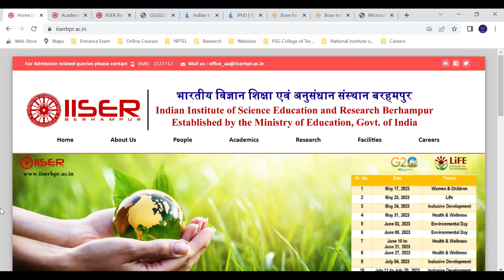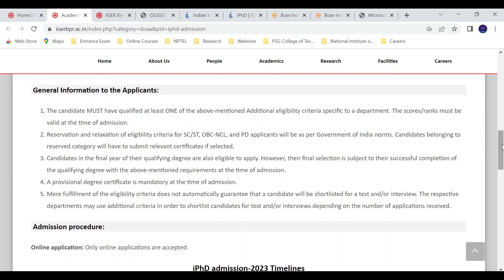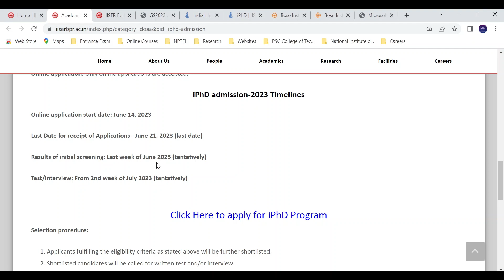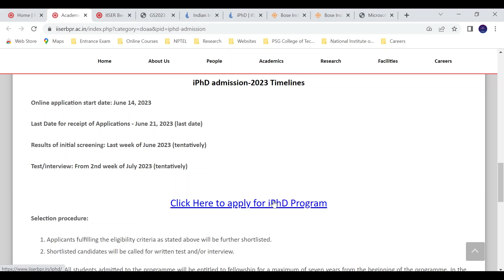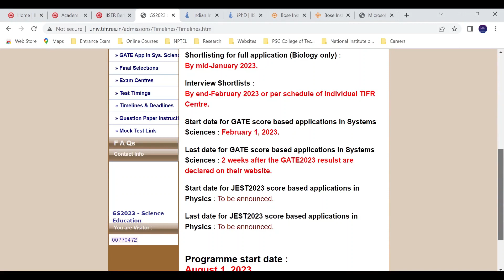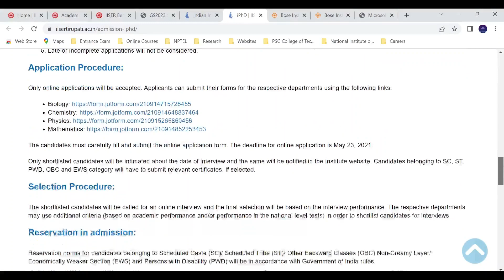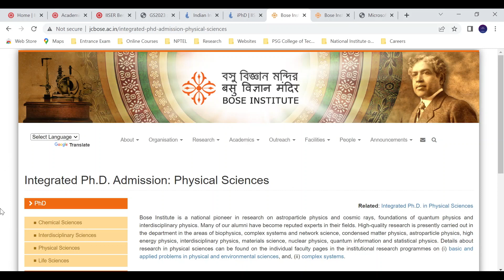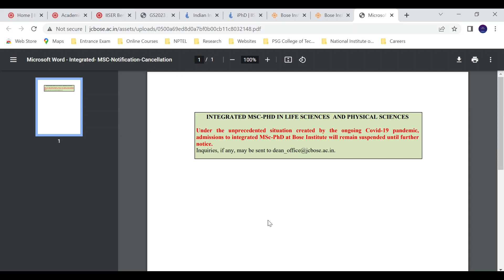Integrated PhD Admissions 2023 Started in Some IISERs! - Part 7 - Tamil | Physics Maanavan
Hello Friends, Some of the Research Institutes in India have started their Integrated PhD Programme Admissions for this academic year (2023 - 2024). Don't forget to apply for these institutes. This is a wonderful opportunity, if you want to become a researcher in future. Visit the following websites for more details.